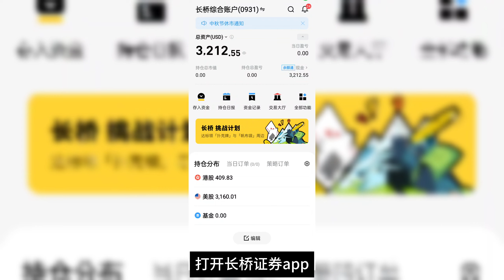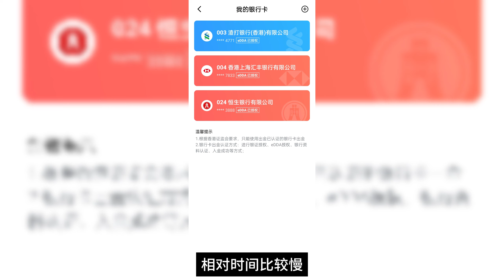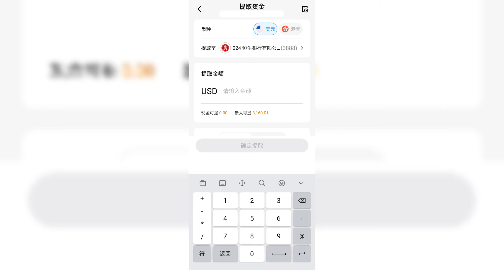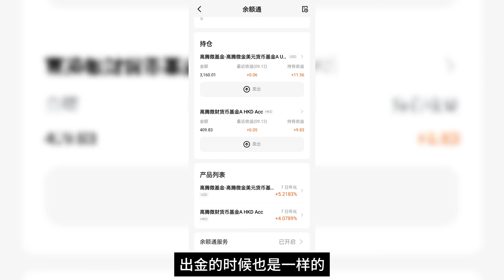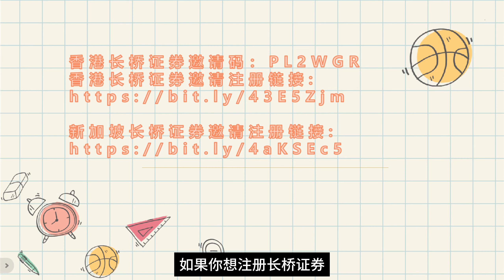券商系列24：香港长桥证券如何出金 余额通简介 恒生银行美元出金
长桥证券邀请码：PL2WGR

WeChat: andycrossborder

稳定精品VPN：
小地球仪下载链接： 福利码：216373

银行卡：
新加坡OCBC华侨银行邀请码: 8SBT37JB
香港众安银行ZA Bank邀请码: AVF3G5
虚拟信用卡：
PokePay邀请注册链接： 邀请码：159735
BinPay邀请注册链接： 邀请码：100753

券商开户：
富途牛牛兑换码: AZAZAZ
新加坡富途moomoo邀请码：AAA6（moomoo搜索专属福利，输入推广码）

华盛证券邀请码: F1DW （注册后登陆app-我的填写邀请码）

卓锐证券邀请码：100290 （注册后登陆app-我的填写邀请码）
使用上述邀请码或开户链接注册后，均可进VIP群，群里有官方客户经理答疑解惑。

欧易OKX邀请注册链接： 邀请码：43588873

资金工具：
熊猫速汇邀请码及注册链接：
从内地人民币汇出：
通过上述熊猫速汇邀请码或专属链接注册后，可进VIP群，群里有官方熊猫速汇专员24小时答疑解惑，不定期优惠券。

Namesilo域名注册优惠券: andycb